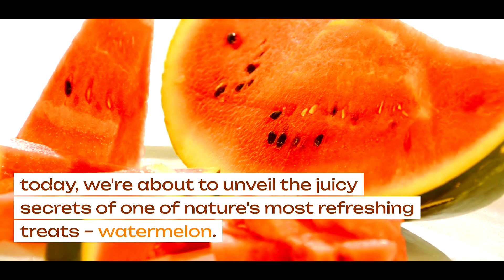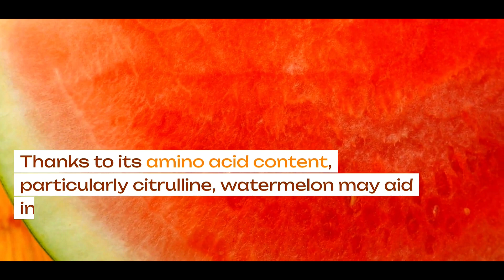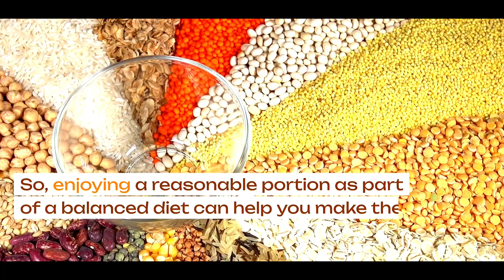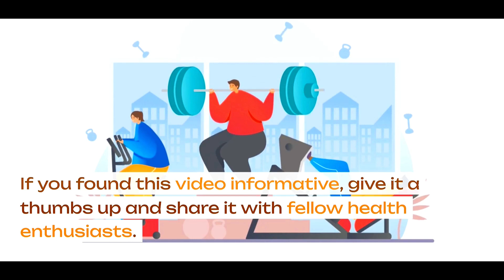What Happens To Your Body When You Eat Watermelon Every Day , Is watermelon healthy?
What Happens To Your Body When You Eat Watermelon Every Day A Deep Dive into Its Impact on Your Body

What is the benefits of eating watermelon?
Can I eat watermelon everyday?
What is the best time to eat watermelon?
Do you eat or drink watermelon?
is watermelon good for diabetes?
is watermelon good for you?
is watermelon healthy?
what is the benefits of watermelon?